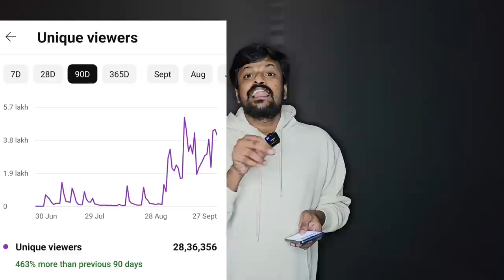Bigg Boss Telugu 7 4th Week Closing Voting Trends by Adi Reddy | Bigg Boss Telugu Voting Poll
నా వీడియో ల లో నేను చెప్పే ప్రతి ఒక్కటి న ఒపీనియన్ మాత్రమే  అది కూడా బిగ్ బాస్ తెలుగు షో లో ఆ రోజు ఎపిసోడ్ ని బట్టి నాకు ఏమనిపించింది అనేది చెప్తాను అంతే కానీ ఎవరి మీద అండ్ ఏ కంటెస్టెంట్ మీద నాకు పర్సనల్ గ ఏమి ఉండదు ..

కేవలం ఆ కంటెస్టెంట్ ఆ షో ఎలా ఉన్నారు అనేది చెప్తా తప్ప వాళ్ళ పర్సనల్ లైఫ్ గురించి మనకి అనవసరంగా మాట్లాడాను ..

అలాగే నా subscribersకూడా షో ని షో లాగా చుడండి ఎవరిని కూడా వాళ్ళ సోషల్ మీడియా అకౌంట్ కి వెళ్లి తిట్టడం చేయొద్దు ఇది కేవలం ఒక షో మాత్రమే

వాళ్ళని ఎం ఉన్న ఆ షో లో బిహేవియర్ గురించి మాత్రమే మన ఒపీనియన్  చెప్పుదాం ..

Don't put any hate comments or abusive comments on any contestants ..

It's just 105 days show ..don't talk about any contestants family or personal life ..

I respect your opinion also comment your opinion
It is just my opinion..

Watch bigg boss telugu 8 on starmaa channel  @starmaa and hotstar  @disneyplushotstartelugu

Don't hate any contestant personally ..I am reviewing based on their behavior in bb8 house not their personal life ..don't use bad words on any contestants and their family members it's not at all good ..just tell ur opinion in a good decent manner

No personal hatred on any contestant please

Just I am talking about bb house Bigg Boss Warning To Abhay Naveen | Adi Reddy | Bigg Boss Telugu 8 Day 18 - Promo 2 నా వీడియో ల లో నేను చెప్పే ప్రతి ఒక్కటి న ఒపీనియన్ మాత్రమే  అది కూడా బిగ్ బాస్ తెలుగు షో లో ఆ రోజు ఎపిసోడ్ ని బట్టి నాకు ఏమనిపించింది అనేది చెప్తాను అంతే కానీ ఎవరి మీద అండ్ ఏ కంటెస్టెంట్ మీద నాకు పర్సనల్ గ ఏమి ఉండదు ..

Just I am talking about bb house watch Bigg boss 7 live on hotstar

Follow My Verified Accounts  For Updates

In My Reviews I never criticize Any Contestants Personally I never Talk about their personal Life thats non of my business . I just Review About bigg boss episode only..

I Tell my Opinion About that particular Episode Only , Based on my opinion Don't Go and show hatred on any Contestant Personally on their social media profiled

just enjoy the show as a entertainment show don't show any personal hate on anyone

in my Reviews I also criticize Contestants based On episodes and their performance.

whatever I do in my videos those are only to entertain you all ..

Watch BiggBossTelugu7 Only On @StarMaaOfficial TV or Watch BiggBoss7Telugu Online On @disneyhotstartelugu

Follow Disney+HotstarTelugu On

Follow StarMaa On